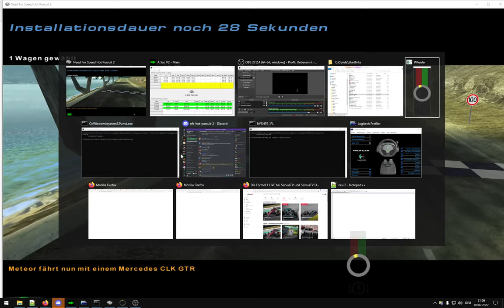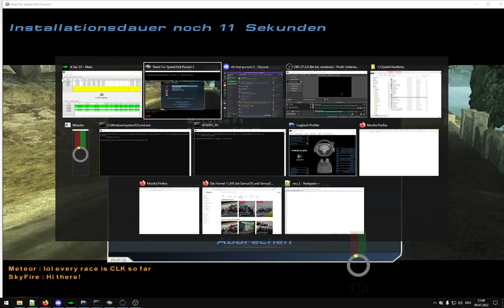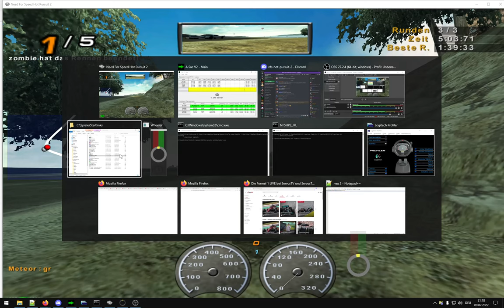RRP Weekly Saturday Races || Need for Speed HP2 || 2022, July 9th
Some nice races organized by Retro Racing Point (RRP). Every Saturday 8:30pm CE(S)T we play NFS Hot Pursuit 2 (NFS 6) online. Today, the dedicated server was not available, so Soul hosted and we decided to make a 'Class 1 Forward'-day in stock cars 🥳.  Below is a list of my fastest laps today. Not necessarily the fastest lap of the raceday though. And I missed to record Fall Winds, but just started OBS etc. in the middle of a race...

18:16 Wine Country FW, Mercedes CLK GTR: 1.58,23
30:49 Calypso Coast FW, Mercedes CLK GTR: 1.39,33 (but Meteor's fastest lap was 1.38,03)
36:15 Coastal Parklands FW, McLaren F1 LM: 1.15,30
49:30 National Forest FW, McLaren F1 LM: 1.17,20 (but Meteor's fastest lap was 1.17,10)
55:10 Island Outskirts FW, McLaren F1 LM: 1.54,40 (but Soul's fastest lap was 1.54,00)
1:22:30 Palm City Island FW: Mercedes CLK GTR: 2.36,36
1:29:20 Alpine Trail FW, Mercedes CLK GTR: 0.59,83

If you are interested in classic racing games (mainly NFS 1-6, but also more recent ones and non-NFS games), want to join some online races, or have problems setting up those old games, you might want to join the RRP discord server: